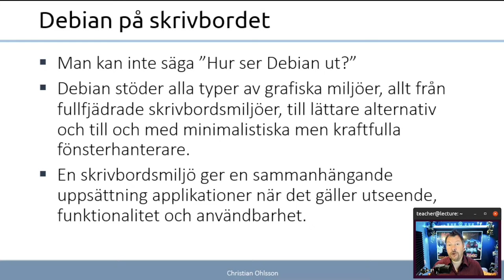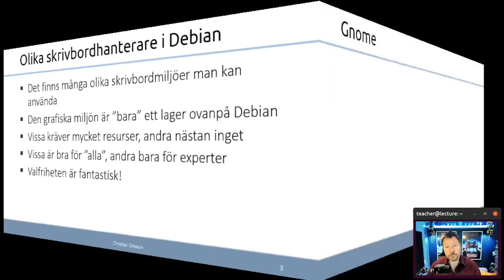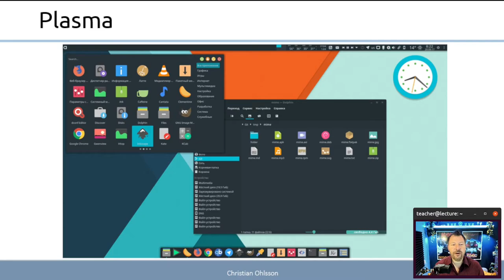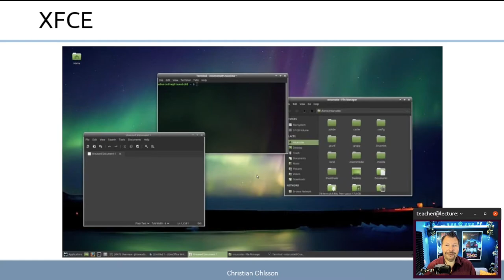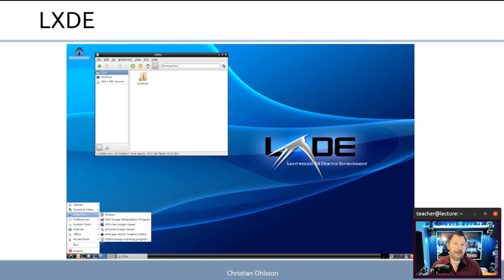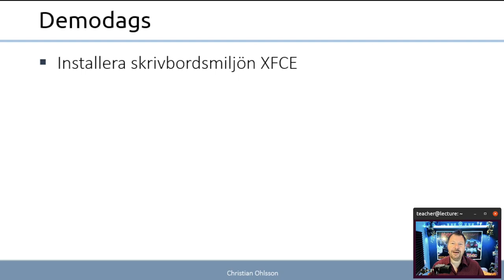ITN 2022 3.7.1 Installera skrivbordmiljö i Debian